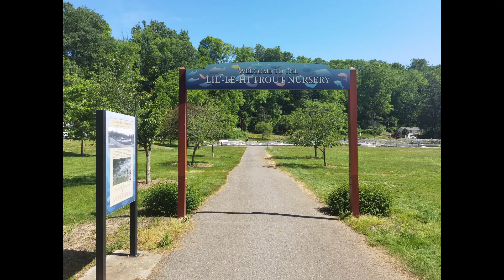Cabela's Hamburg Taxidermy, Lehigh Valley Zoo, Kutztown University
Cabela's - This outdoor store has a lot of decor.

Lehigh Valley Zoo - Members can go in for free, there are giraffes inside.